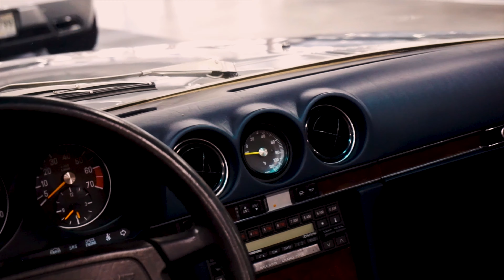Mercedes Benz Classic Car Showcase Short